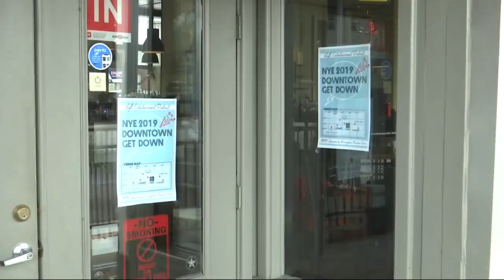New years eve celebrations in Birmingham